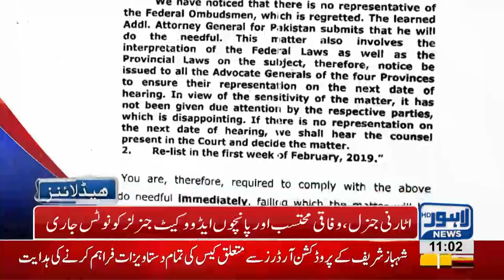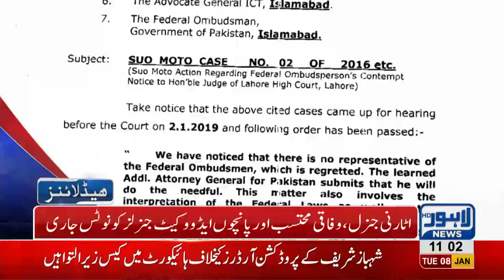11 AM Headlines Lahore News HD – 8th January 2019